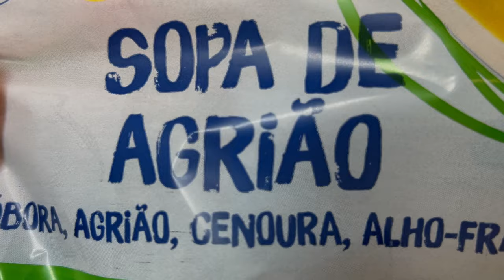#30 Wine and cooking at our homestead in Central Portugal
How many vines are we planting? And let's cook something hot with these rainy days in Central Portugal.

xx
Jack & Ramona

TIP: Check subtitels for other languages! German, French, Dutch, Portugese and English offcourse!